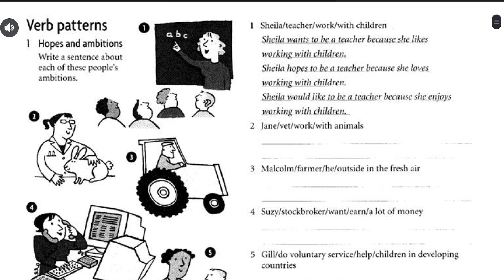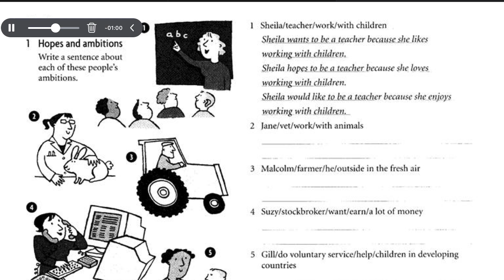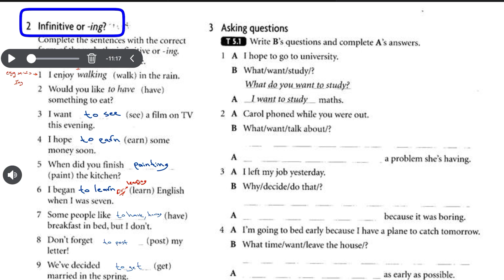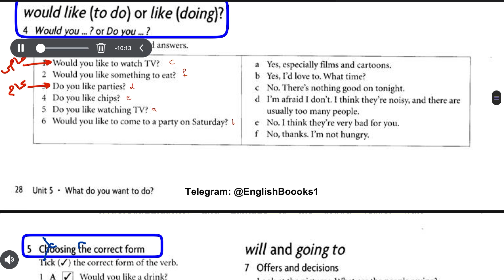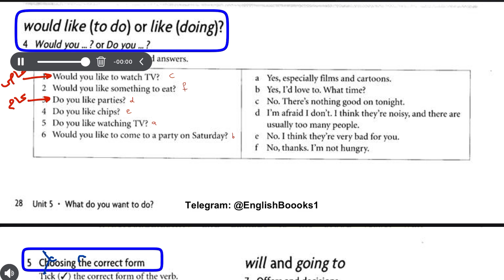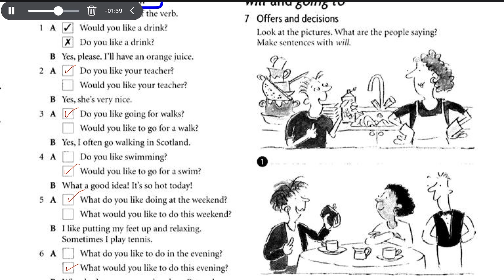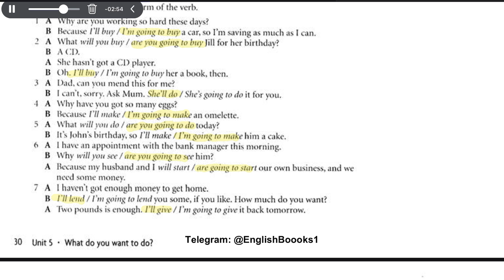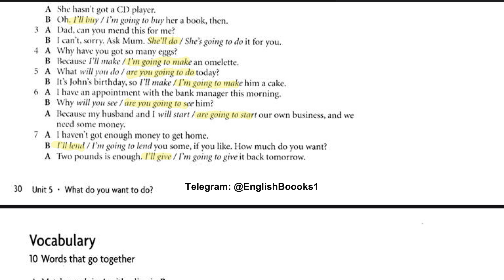حل تمارين الوحدة الخامسة أنكليزي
الي يحب يشوف أخر التحديثات يشترك بقناة التلي

channel

يمكنك الاستفسار من خلال الايميل

You can inquire through e-mail

حسابي على انستغرام لليحب يستفسير